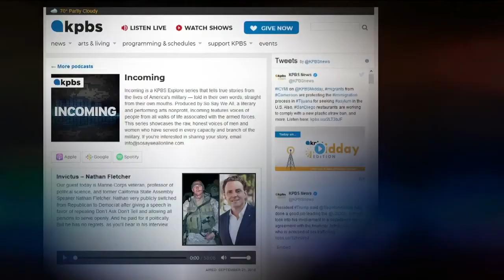Justin Hudnall on Evening Edition 7-10-19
SSWA Executive Director Justin Hudnall had the pleasure of talking with the wonderful Ebony Monet this week on KPBS Evening Edition about So Say We All's latest published anthology of veteran writers, Incoming: Sex, Drugs, and Copenhagen. Check it out and support our Veteran Writers Division by buying your copy